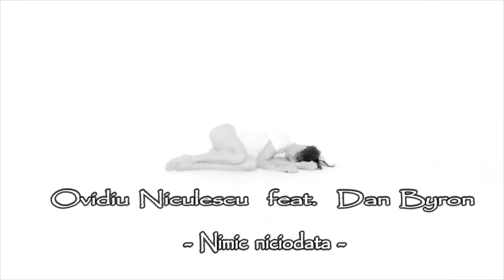Ovidiu Niculescu feat Dan Byron Nimic niciodata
de pe albumul "Cantecele unui derbedeu"